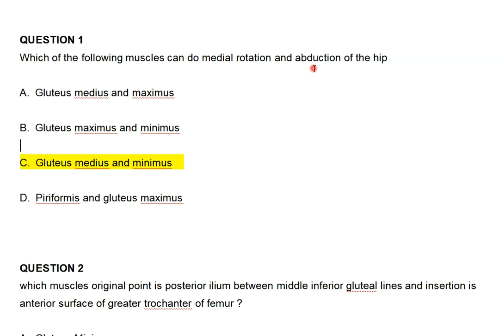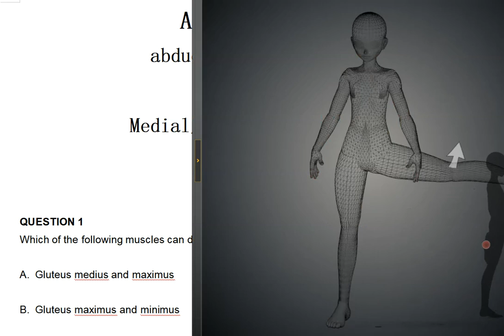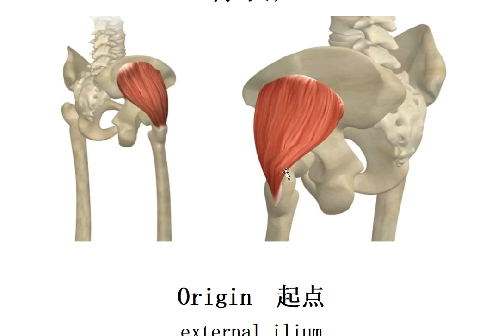20240417 mblex 联邦按摩必考知识点 臀小肌 例题